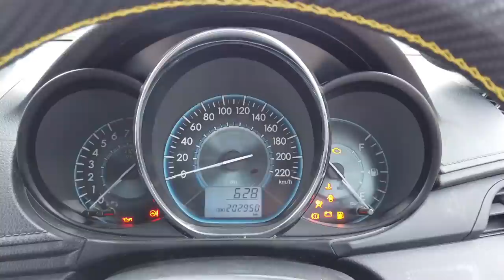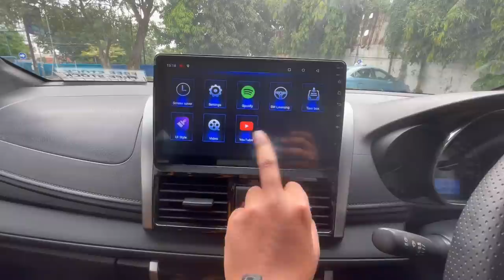VIOSLIMO TH 2015 DIJUAL, BEGINI KONDISINYA.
1 Unit gen 3 2015 warna kuning (Full Upgrade) Harga Unit dan Upgrade 115JT

List Upgrade:
Android 10' + frame + kamera
Alarm
Sensor parkir
Power window
Bekled jok
Custum stir Vios G
Lampu kolong
Sub woofer kolong Venom
Speaker split 6,5 Venom + 3way
Speaker Coaxial Venom
Spion retrac
Bodykit
Foglamp led
Headlamp projie
Tatakan plat nomor led
Klakson
Emblem Vios R
Peredam kap mesin
Velg
Antikarat
Cat caliper + tromol
Doorguard
Wiper frameless

Untuk info pemesanan mobil bekas taksi silahkan menghubungi:
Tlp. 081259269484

Fast respon, bisa menghubungi :
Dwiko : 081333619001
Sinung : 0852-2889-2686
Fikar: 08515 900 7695